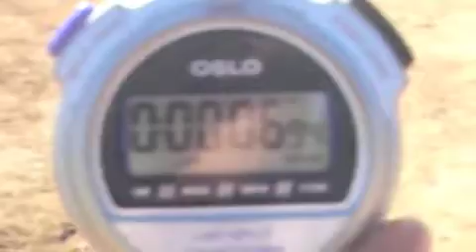Dominican fielding, catching, hitting, running and throwing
Very talented young man showcases his baseball abilities during a tryout.